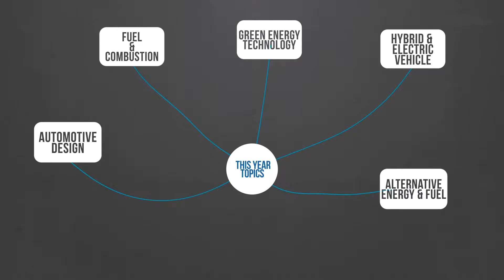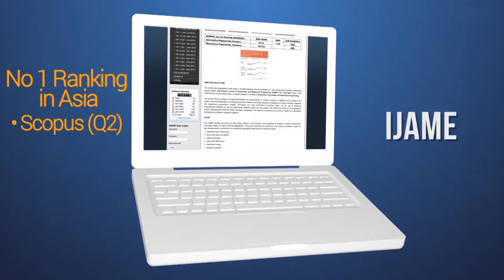AiGEV 2016 Promo Montage Video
This is a promo montage video for 2nd International Conference on Automotive Innovation and Green Energy Vehicle 2016 organised by Automotive Engineering Centre, Universiti Malaysia Pahang, Malaysia.